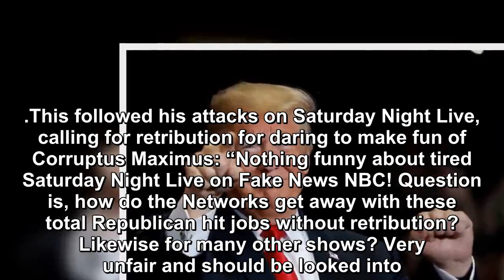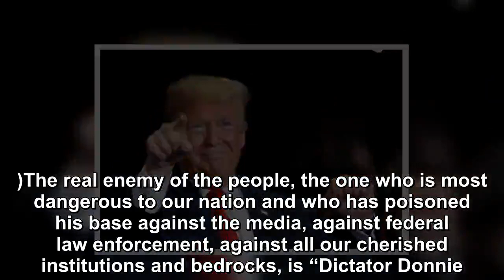Something big must be about to blow for Donald Trump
“President” Donald “Dictator Donnie” Trump must be in trouble again. Something big must be about to blow.  How do we know this? His tweets, lashing out at the media. On Sunday, he once again labeled t